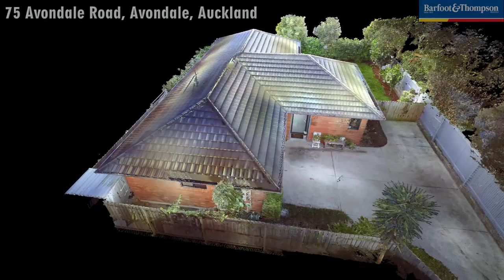3D laser scan of house for sale in Avondale, Auckland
75 Avondale Rd, Avondale, Auckland, New Zealand for sale

4 Bedroom Single Level Brick Home

5 year old home offers a well maintained  home with 4 bedrooms, double garage, back from the road on 532m2 site with its own driveway.

This family home is situated in a super handy location. Only a short stroll to the local shops and close to popular Avondale College, Avondale Intermediate, Primary and Kindergarten, and very close to the motorway.

For sale by auction 1:30pm 12 Nov 2014 at 34 Shortland St, Auckland
(unless sold prior)

Kevin He
M 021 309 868 A/H 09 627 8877
Blockhouse Bay 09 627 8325